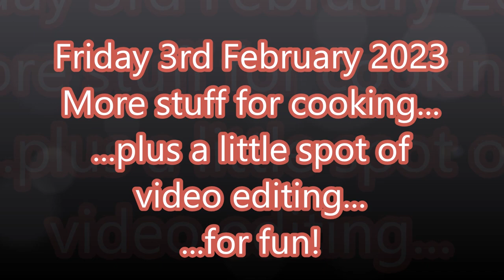Friday 3rd February 2023 Shopping and video editing!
Some weekend shopping to do, lots of cooking to do, and good things to eat and drink, plus a little spot of fun video editing and music, with my trusty; "Windows Movie Maker"!
Motorcycle: 1996 Honda CMX250C Rebel. (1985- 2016).
Camera: Victure AC920 with its remote microphone.
Editor: Windows Movie Maker.